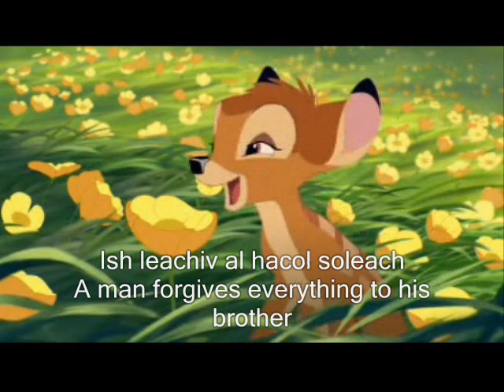Bambi 2- First Sign of Spring - ( Hebrew)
I cannot believe I did not see Bambi years ago! the songs are just amazing!!!